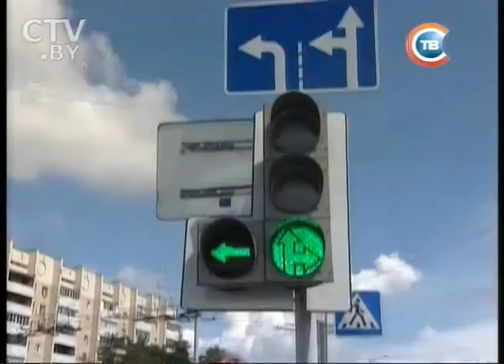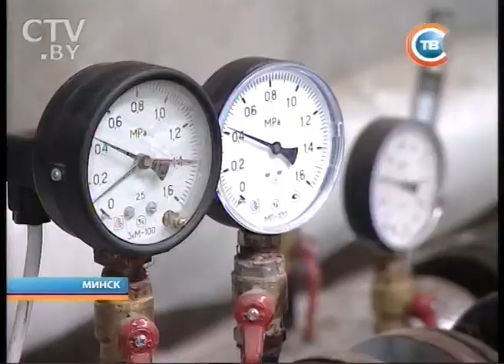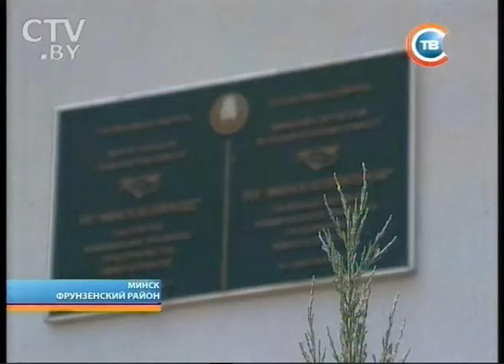CTV.BY: "Столичные подробности" 21.07.2014